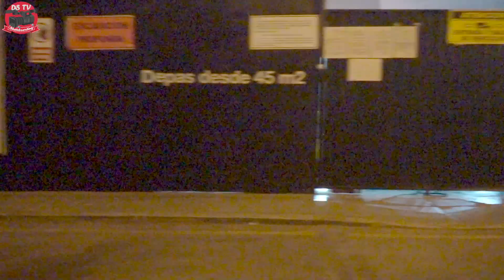Shaiel Squad VS Gonzo Gang * SUPER SESH * esta patinada me trajo recuerdos de la infancia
WA ZUP HOMIES'
UN DIA MAS DE DIVERSION CON TODO EL CREW
QUE COINCIDIO EL MISMO LUGAR AYER DOMINGO POR LA TARDE EN ALS CALLES DE SAN ISIDRO
HACE MUCHO QUE NO SALIA A PATINAR ASI